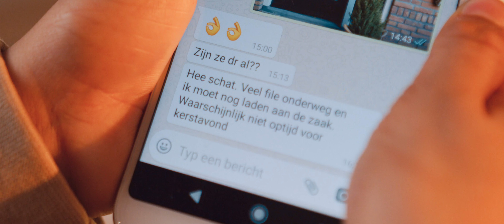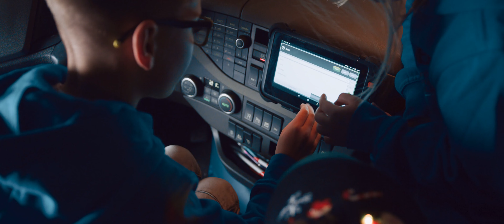Pultrum Transport I Kerst vier je samen!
Met al het fileleed is het niet makkelijk om altijd op tijd te zijn voor onze chauffeurs. Gelukkig komt er hulp uit onverwachte hoek! Credits aan kinderen van onze collega's die kwamen helpen.